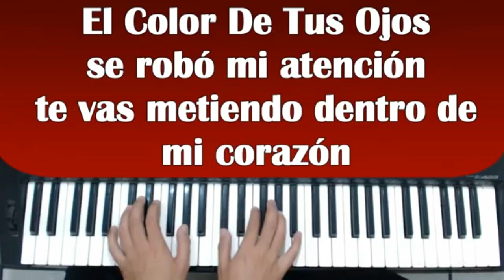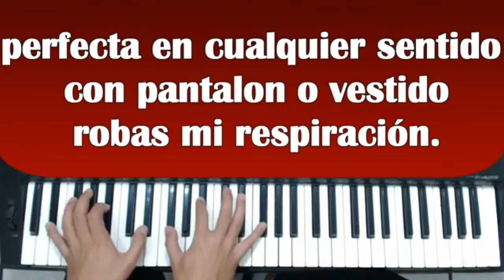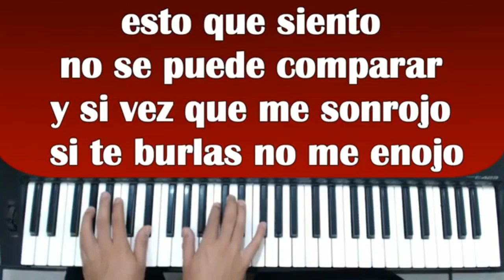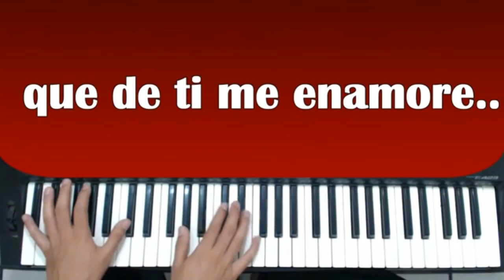El color de tus ojos Piano Karaoke en G Sir Mc Arthur